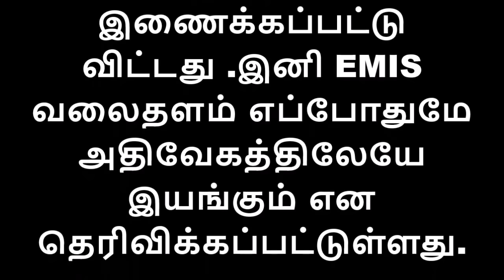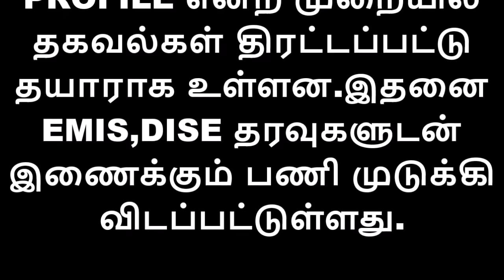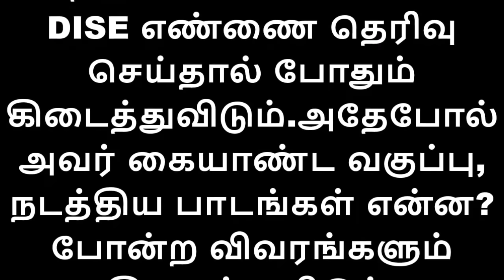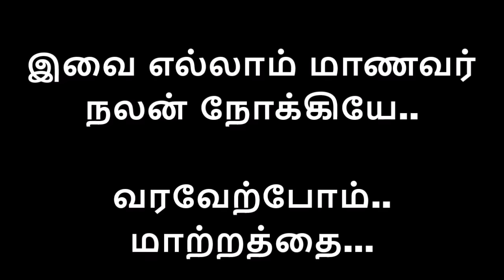பள்ளிக்கல்வித்துறை அதிரடியால் ஆசிரியர்களுக்கு அதிர்ச்சி யாரும் தப்பமுடியாது பெற்றோர் மகிழ்ச்சி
அதிரடி மாற்றங்களுக்கு தயாராகி வருகிறது தமிழகக் கல்வித்துறை